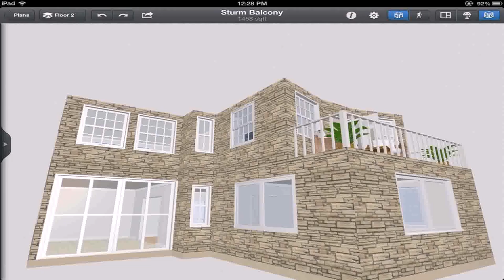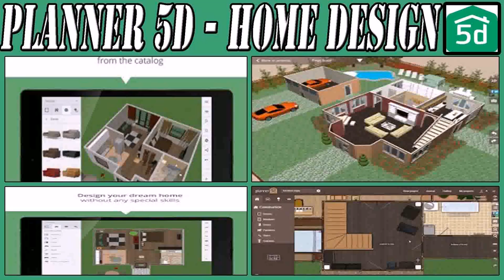Home Floor Plan Design App - Gif Maker DaddyGif.com (see description)